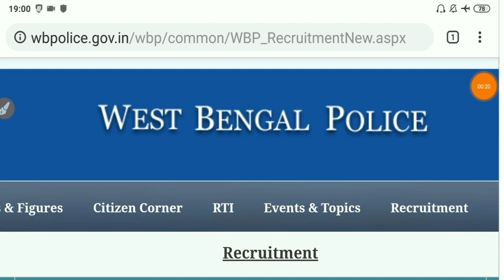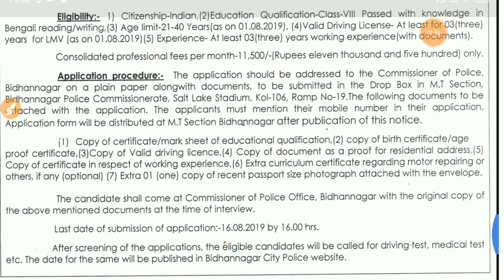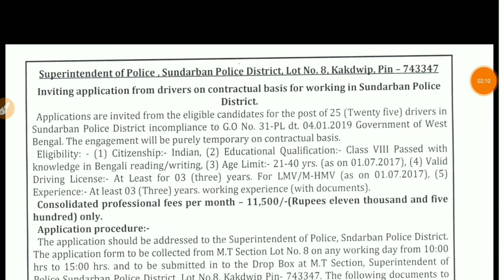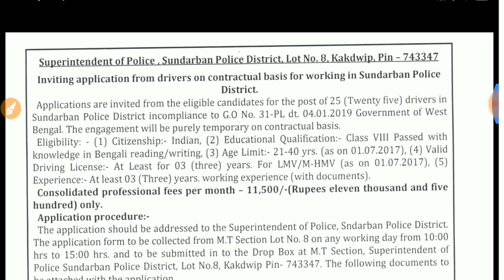পশ্চিমবঙ্গ পুলিশে চুক্তিভিত্তিক কর্মী নিয়োগের বিজ্ঞপ্তি 2019|| WBP